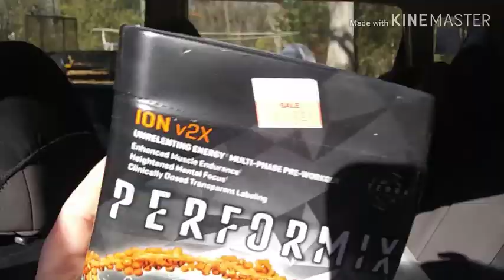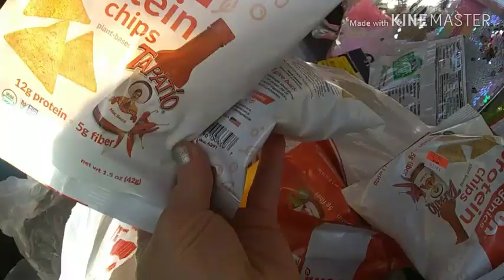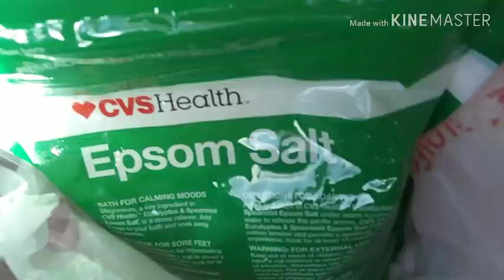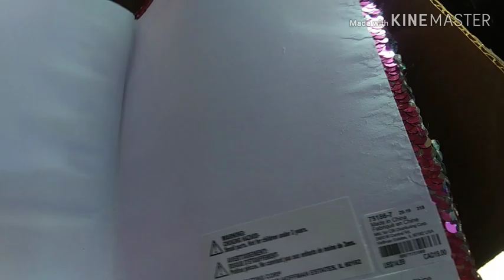Dumpster Diving Dec 5th Part 2 / Wow Look What I Found Today!